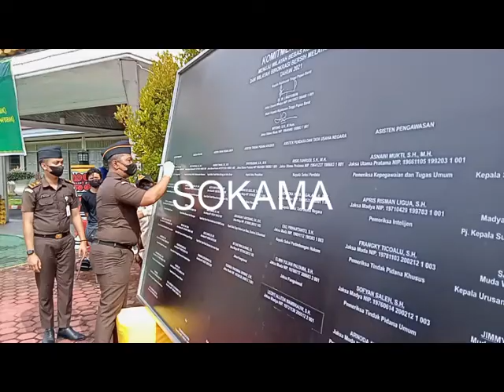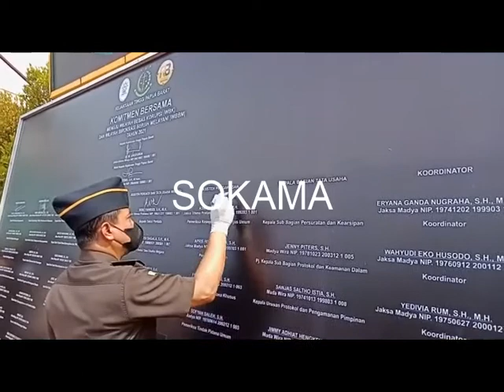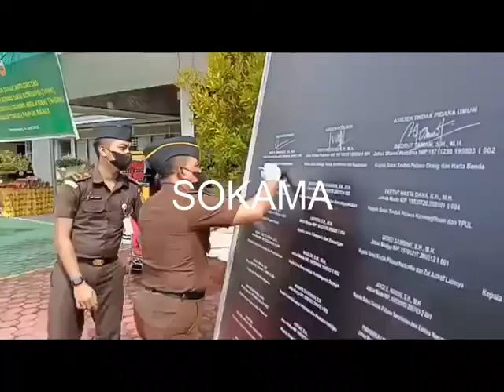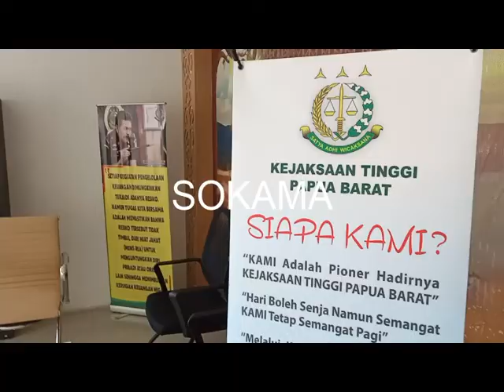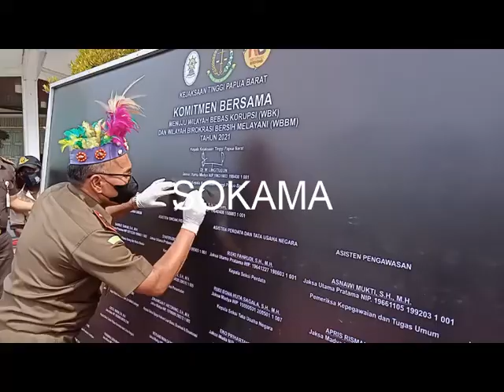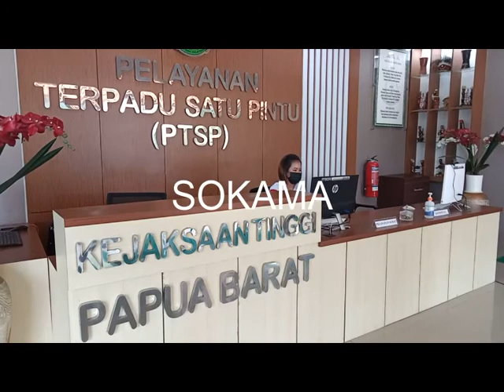KEJATI PABAR GELAR APEL DAN PENANDATANGANAN KOMITMEN BERSAMA WBK DAN WBM